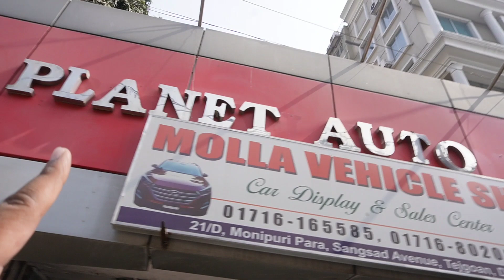মাত্র ৭.৩০ লক্ষ স্পেশাল টাকায় গাড়ি | Premio,Allion, Axio,Vitz, Rav4,Avenza, KR42,Juke,Fielder,Accord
21 D, Monipuripara ,Sangsad Avenue
Beside Shopno Outlet & Islami Bank ATM

আপনার গাড়ি  ফ্রী বিক্রি করতে এই গ্রুপে জয়েন হয়ে পোস্ট দিতে পারেন-

21 D, Monipuripara ,Sangsad Avenue